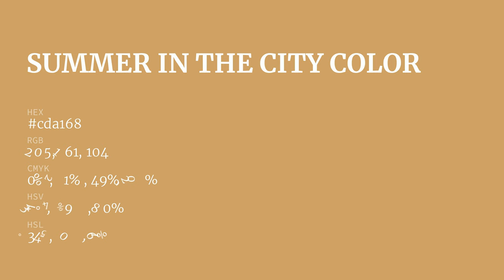Summer in the City color cda168 hex color - Yellow color - Cool color cda168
What color is Summer in the City ? cda168 hex color - Yellow color - Cool color cda168

Hex cda168 Color Code is also known as Summer in the City color.